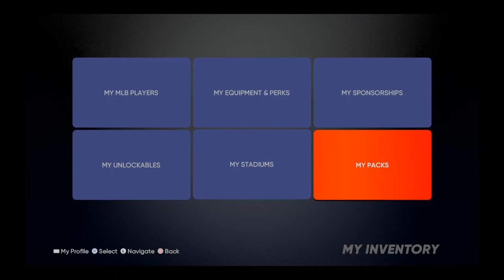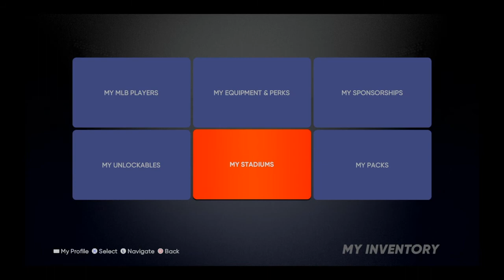COMO SUBIR LOS SKILLS DE MI BALLPLAYER EN MLB THE SHOW 21 - MLB THE SHOW 21 EN ESPAÑOL - TUTORIAL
Ya esta aquí! Hemos jugado el nuevo MLB THE SHOW 21 y en este video te mostramos como subir de nivel tu BALLPLAYER

Recuerden que si quieres este u otro titulo, ingresa a 4Z GAMES! El mejor precio del mercado. No olvides decirle que vas de parte de Wimper Games

⚾ YA ESTAMOS EN DISCORD!!! LOS ESPERO ⚾

⚾  Se Miembro del canal y colabora con Wimper Games ⚾

(Es mi cuenta personal principal)

(Directos de todo y para todos)

(Aquí respondo con notas de voz todas tus dudas)

(Aquí ponemos noticias del mundo gamer)